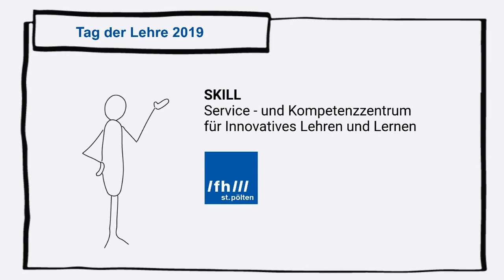tdlfhstp19 - Monika Wyss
Monika Wys (Hochschule Luzern) bringt einen in mehrfacher Hinsicht spannenden und empfehlenswerten Workshop beim 8. Tag der Lehre der FH St. Pölten ein